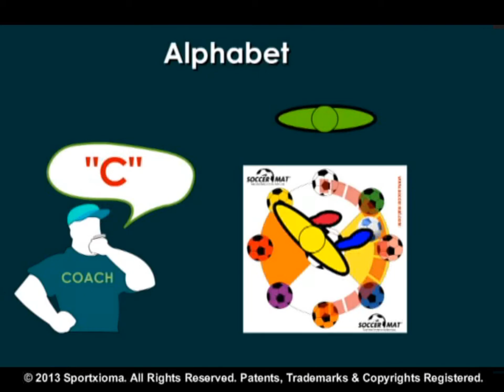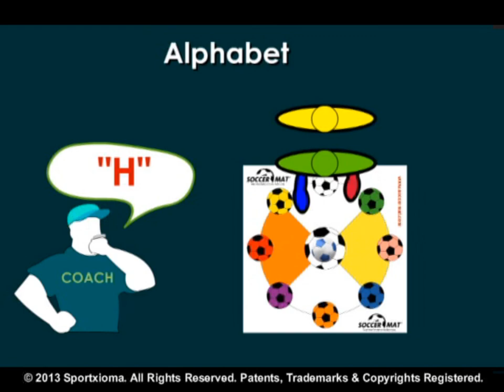SoccerMat Alphabet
Soccer Games to Develop Sports Skills